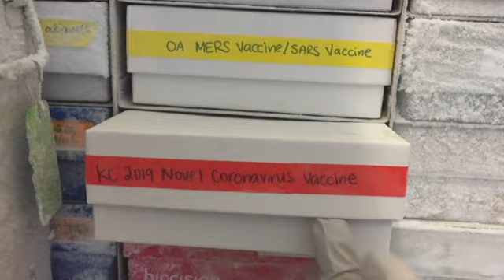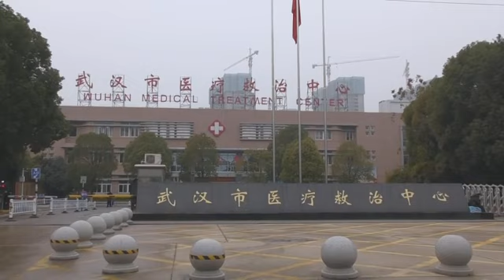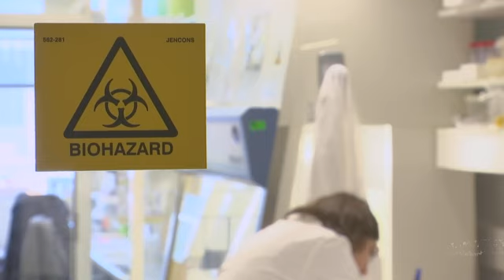Experts scramble to find vaccine for coronavirus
The flu-like virus that exploded from China has researchers worldwide once again scrambling to find a vaccine against a surprise health threat, with no guarantee one will arrive in time. (Feb. 6)